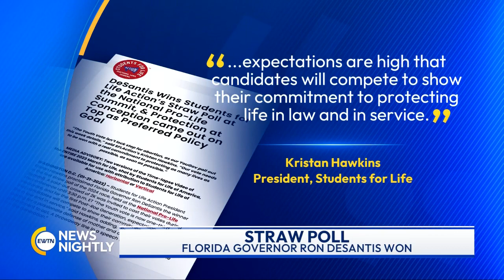New Economic (GDP) Numbers From Last Quarter of 2022 Show Expansion | EWTN News Nightly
Despite high interest rates and fears over a possible recession, the US economy grew at the end of 2022, expanding at a 2.9% annual pace from October through December. Resilient consumer spending helped. Still, predictions of at least a mild recession later this year remain, and Americans are still getting socked at the gas pumps and grocery checkout line. White House Correspondent Owen Jensen reports.